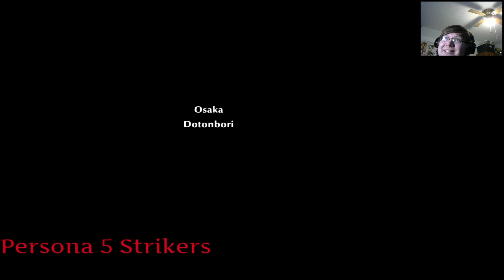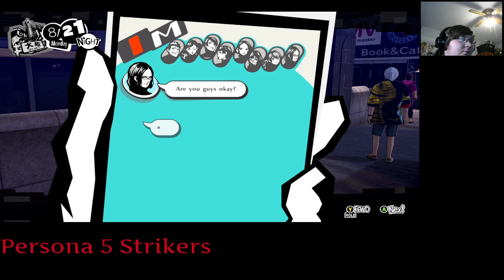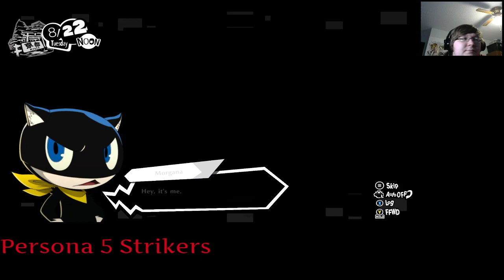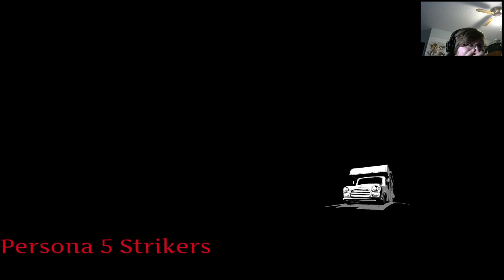Things are Heating Up! Persona 5 Strikers Episode 48